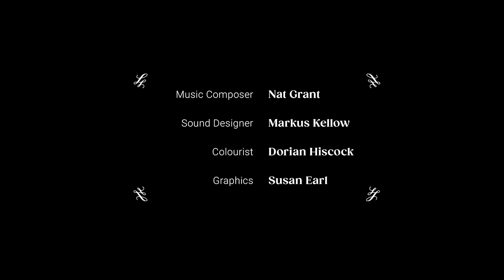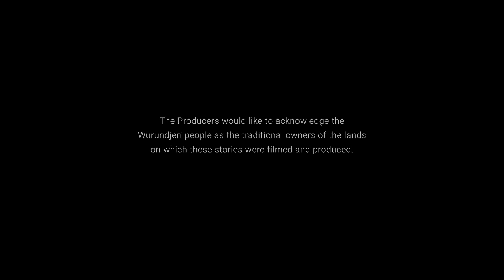Classic; an anthology, Season 1 | Chapter 3 - REBECCA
Jane is a corporate go-getter who’s missed her train and her meeting. It’s pretty much the end of the world, till Edna appears. Sometimes life leads you to the strangest superheroes.